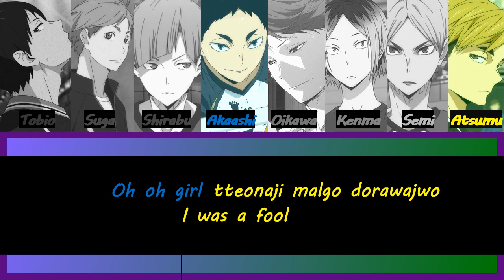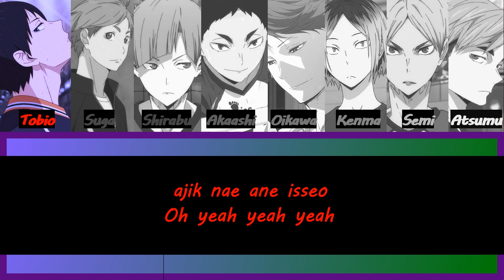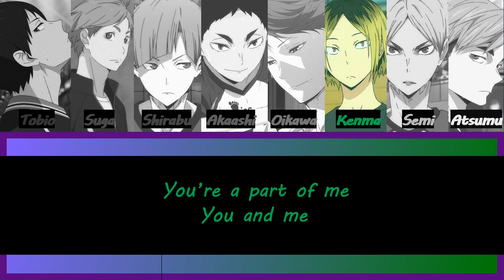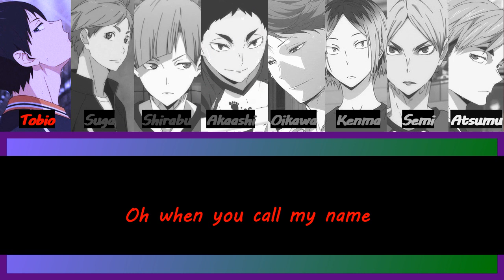Pretty Setter Squad sings_You Calling My Name (GOT7)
The Pretty Setter Squad sing 'You Calling My Name' (GOT7)